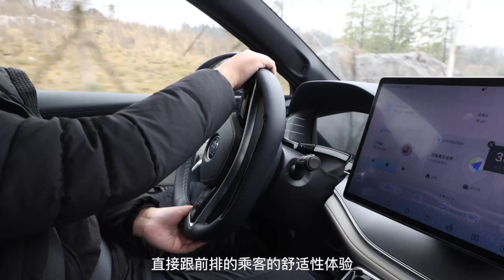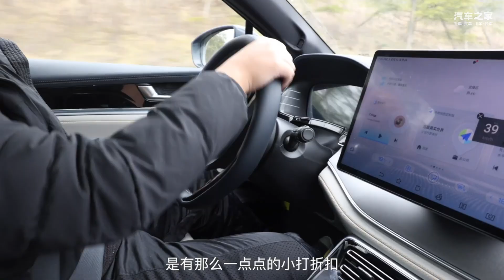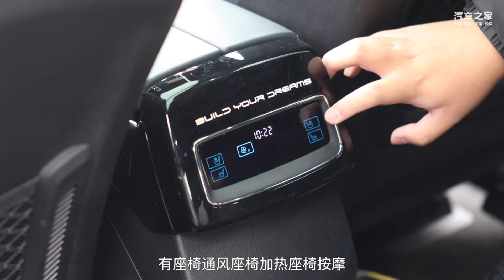越野属性大增，零百4.3s还省油？试驾新款比亚迪唐DM-p